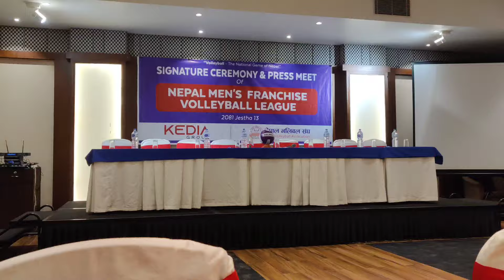भलिबल खेलमा नयाँ आयाम /नेपालमा पहिलो पटक फ्रेन्चाइज पुरुष भलिबल लिग हुने भयको छ/दुई पक्षिय सम्झौता